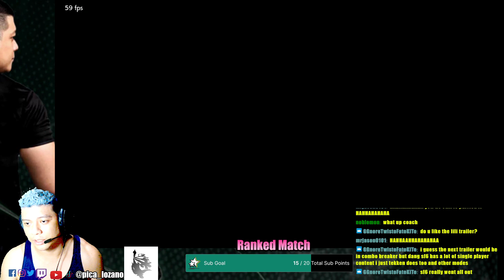TEKKEN 7 TOPIC TUESDAY--Steady stream, grind With Some comedy ! Feat masterraven , asuka etc.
What’s up everyone? It’s a boi! It’s a man! It’s that actor from wherever that we think he looks like! No, it’s Pica Lozano! Yes, dailies and mentlegen, this is me inviting you and everyone to check out my official YouTube page. Also, it’s been a long time coming and being really new to this platform, I plead for mercy as well as support from you all in my journey around social media.

We had to try something out for the stream, so why wouldn't we? That end was something else though.

From random files to short clips—gaming bits to uplifting motivational messages, as well as simple Top 5’s to top 10’s, I will consistently update this channel for your entertainment and of course, a helping hand. Please don’t hesitate to drop by the comments section for points of improvement, requests, suggestions and so on, while I cordially invite you all to hit those likes and shares. Again, thank you so much for all your honest to goodness support, and I will see you all; on to the next one!